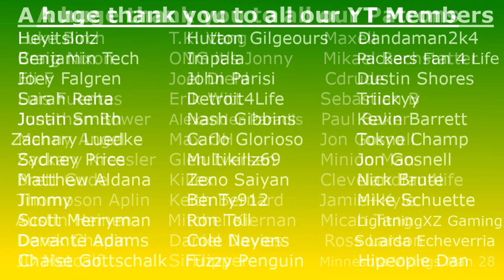The Packers Re-Sign Kevin King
The Green Bay Packers have re-signed Kevin King to a one year $6 million contract & the internet exploded.